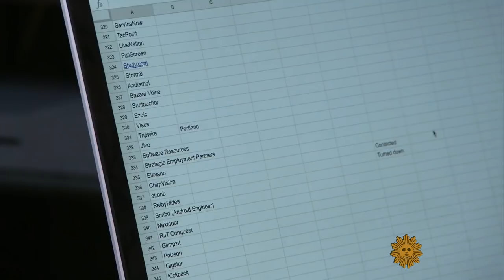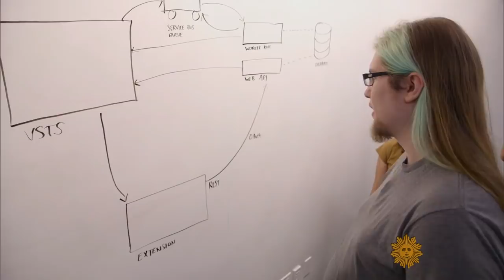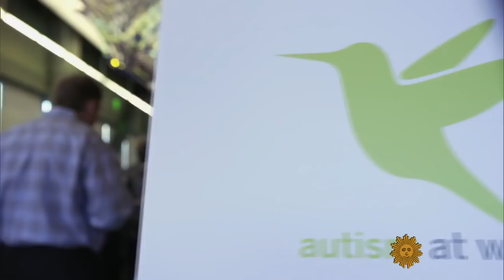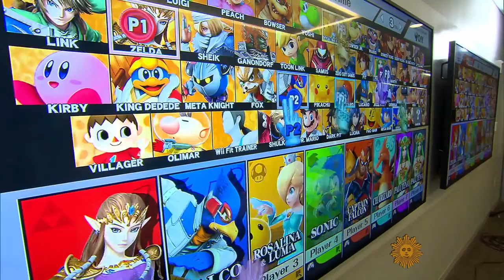Hiring autistic workers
Nearly three years ago, when tech giant Microsoft announced that it was starting a pilot program to hire autistic workers, they received more than 700 resumes within a few weeks. German software maker SAP has instituted a program to bring people with autism into its workforce worldwide, and other companies are following suit. By all accounts, giving those on the spectrum an opportunity to use their talents productively has been a tremendous success. Lee Cowan looks at the changing face of workplace diversity.